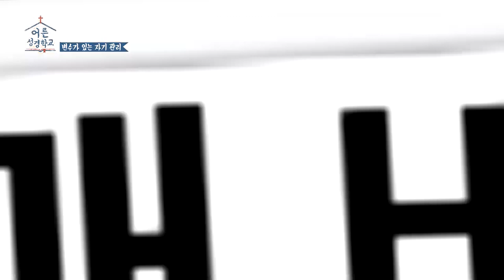미스코리아 출신 여배우의 자기관리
미스코리아 출신 여배우 오현경, 그녀가 공개한 식습관
이제서야 다시 말합니다. 기사 다시 써주세요ㅎㅎㅎ

어른성경학교 중에서